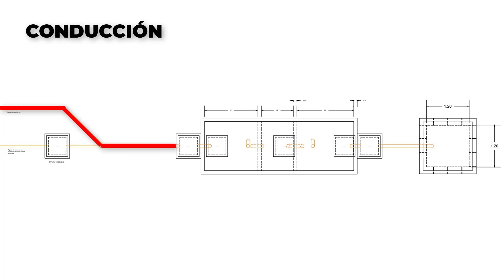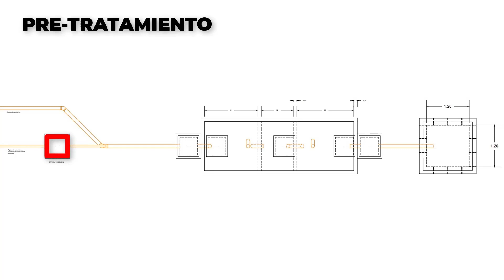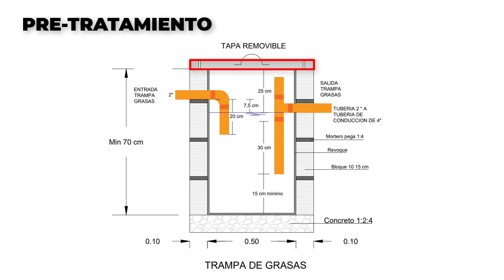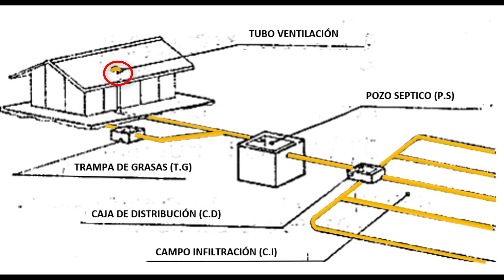Construcción POZO SEPTICO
En este video se muestra de una forma general que compone un sistema séptico y como se construye.

Cuenta de ahorros Bancolombia: 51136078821
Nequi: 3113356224